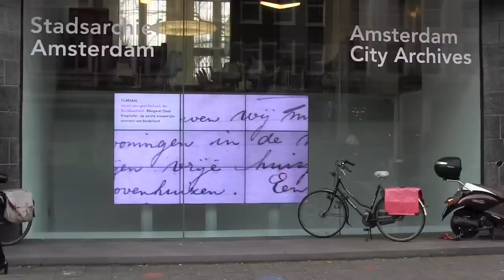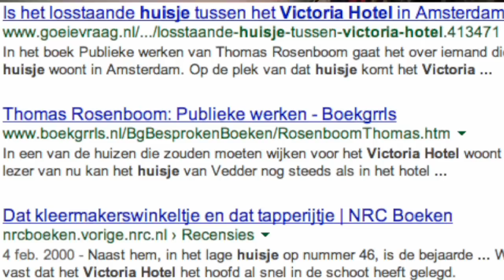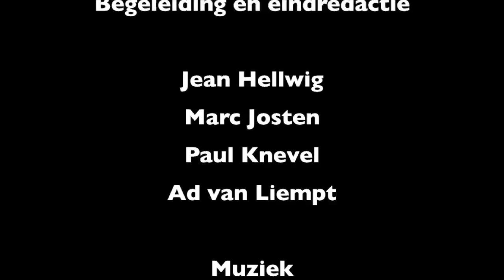Huisjes van Victoria